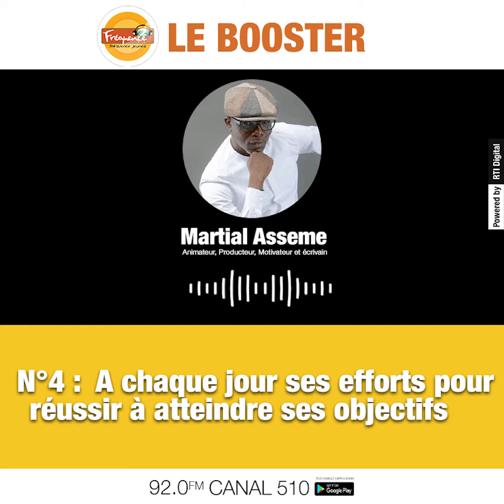Le Booster : A chaque jour ses efforts pour réussir à atteindre ses objectifs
Bienvenue sur la chaîne Youtube officielle des programmes de la Radio Fréquence 2.